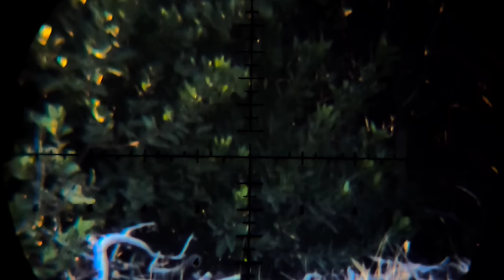Caceria de conejos al acécho con pp750 rti y un tiro a 212 metros récord personal